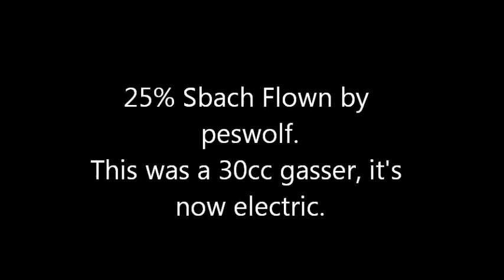Chromeray - Petes 25% Sbach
Fun day of flying. A little windy but we done a lot of flying.